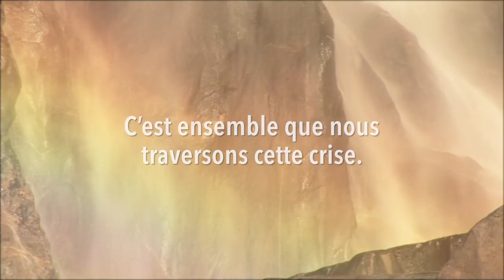On rêve de voyages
L’esprit d’aventure et l’envie de découverte sont forts! Les voyages reprendront. Quand vous serez prêt, nous serons là pour vous aider et vous inspirer.